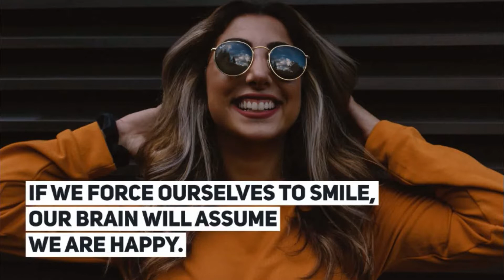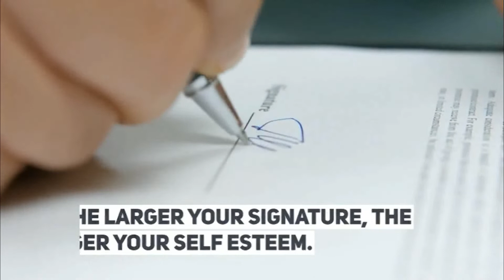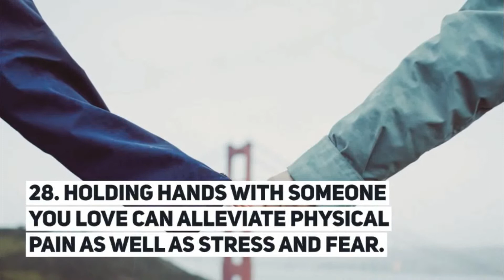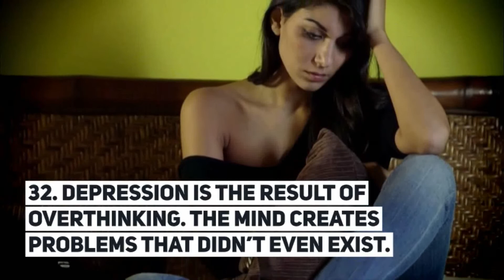34 Psychology Facts That Will Dazzle Your Mind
Here we list 34 different psychological facts that will surely make you think.
Some of these facts are mind-boggling. Hope you guys enjoyed the video.